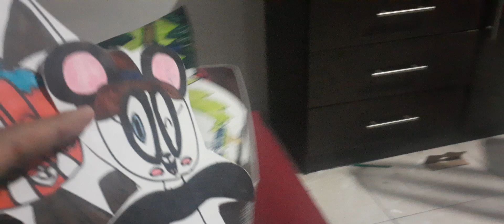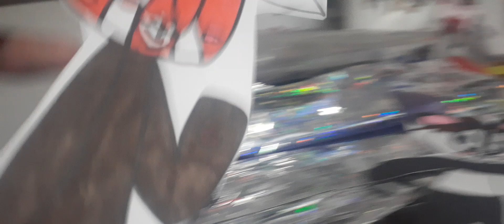el tobogán de penny y kevin